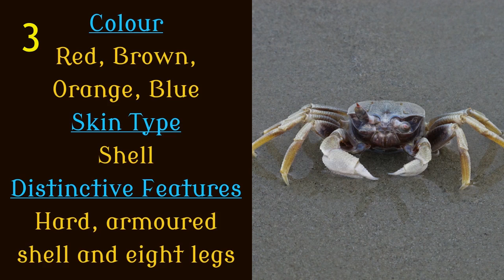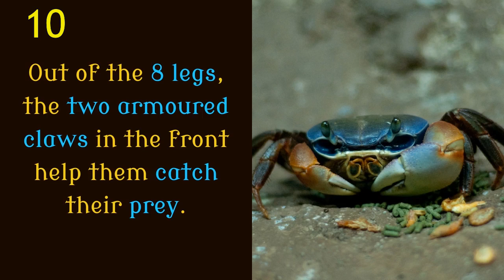15 Facts You Should Know About Crab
15 Facts You should know about crab!